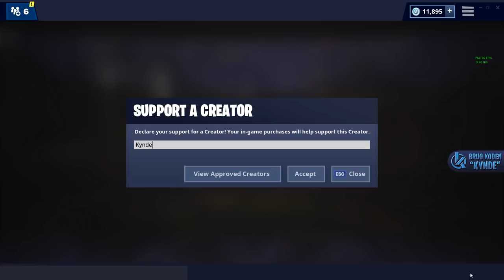KÆMPE BOT PÅ DRIFTBOARD - Dansk Fortnite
Leger lidt rundt med det nye driftboard... spoiler, jeg er elendig xD

Support-a-Creator-kode: Kynde